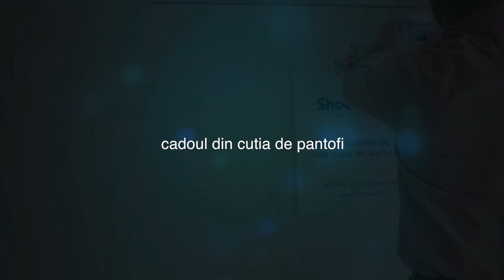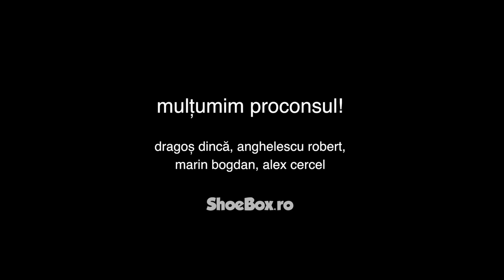Cutia de pantofi: imnul ShoeBox - Cadoul din cutia de pantofi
Muzica : Dragoș Dincă, Anghelescu Robert, Marin Bogdan, Alex Cercel
Text: Marin Bogdan, Alex Cercel
Mix și mastering: Mihail Cojocaru și George Popa
Video: Cosmin Creţ
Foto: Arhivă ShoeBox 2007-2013